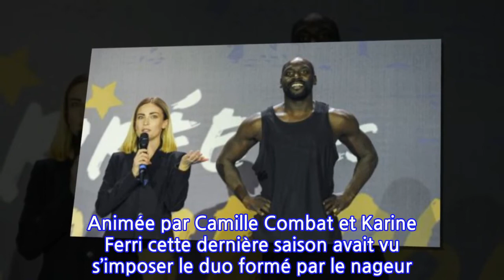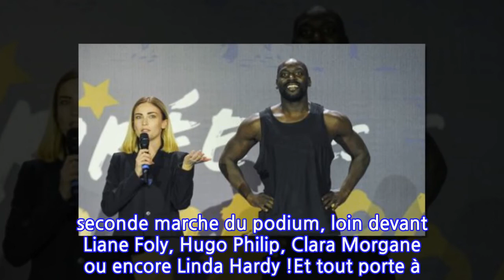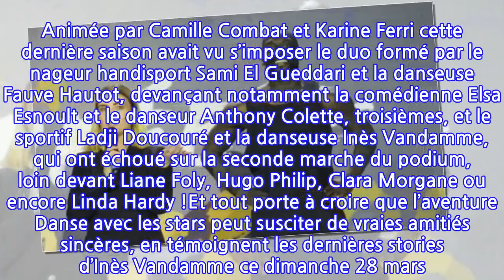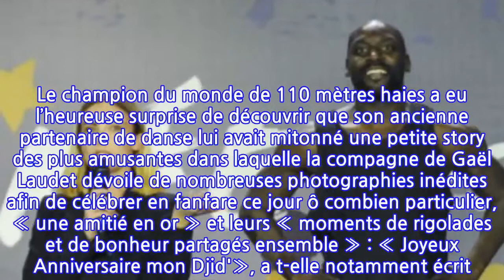PHOTO Ladji Doucouré fête ses 38 ans : Inès Vandamme lui adresse de tendres messages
Ce dimanche 28 mars, c’est l’anniversaire de Ladji Doucouré ! Le champion du monde de 110 mètres haies fête ses 38 printemps, une date que ne pouvait louper Inès Vandamme, sa complice de Danse avec les stars. Cette dernière lui a adressé de tendres messages dans sa story Instagram.Les téléspectateurs de Danse avec les stars doivent trépigner d’impatience. En effet, la onzième saison devait être diffusée durant les mois d’octobre et de novembre 2020. En raison de la pandémie, l’émission a malheureusement dû être reportée à une date pour le moment toujours inconnue… Les fans espèrent donc son grand retour pour l’année 2021 ! Il faut dire que la dixième saison remonte à un petit moment déjà. Elle a en effet été diffusée entre les mois de septembre et de novembre 2019 ! Une éternité dans un monde aujourd’hui polarisé autour de l’évolution du coronavirus. Animée par Camille Combat et Karine Ferri cette dernière saison avait vu s’imposer le duo formé par le nageur handisport Sami El Gueddari et la danseuse Fauve Hautot, devançant notamment la comédienne Elsa Esnoult et le danseur Anthony Colette, troisièmes, et le sportif Ladji Doucouré et la danseuse Inès Vandamme, qui ont échoué sur la seconde marche du podium, loin devant Liane Foly, Hugo Philip, Clara Morgane ou encore Linda Hardy !Et tout porte à croire que l’aventure Danse avec les stars peut susciter de vraies amitiés sincères, en témoignent les dernières stories d’Inès Vandamme ce dimanche 28 mars. C’est en effet l’anniversaire de Ladji Doucouré qui fête ses trente-huit ans ! Le champion du monde de 110 mètres haies a eu l’heureuse surprise de découvrir que son ancienne partenaire de danse lui avait mitonné une petite story des plus amusantes dans laquelle la compagne de Gaël Laudet dévoile de nombreuses photographies inédites afin de célébrer en fanfare ce jour ô combien particulier, « une amitié en or » et leurs « moments de rigolades et de bonheur partagés ensemble » : « Joyeux Anniversaire mon Djid'», a t-elle notamment écrit. C’est beau l’amitié !